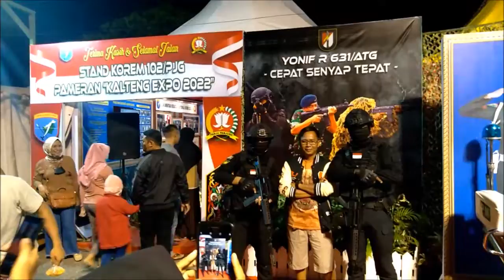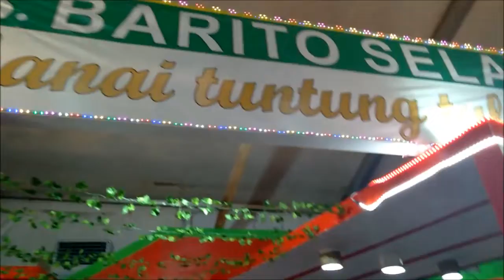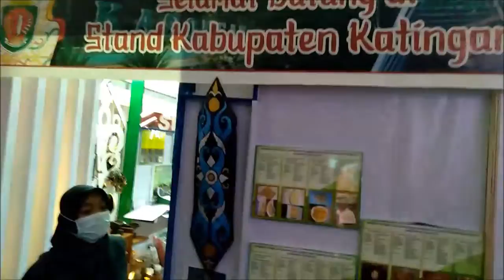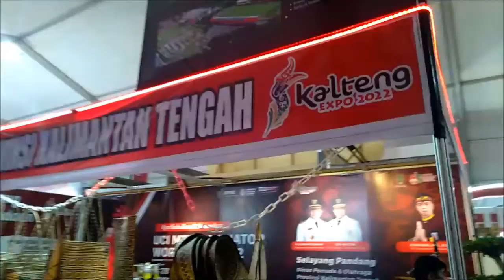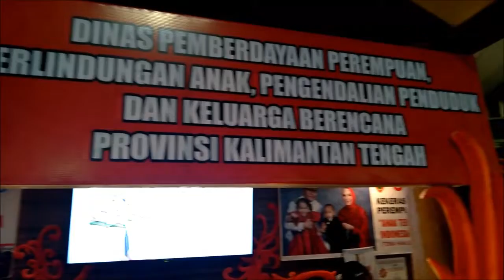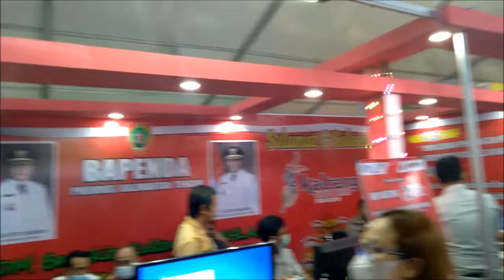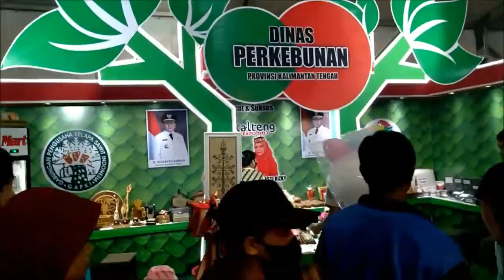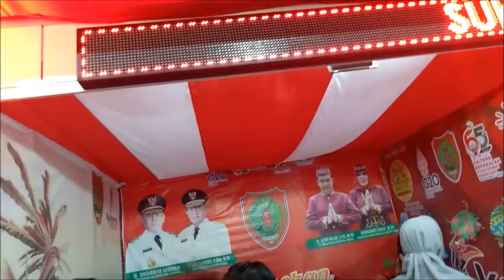Penuh Sesak Pengunjung Kalteng Expo Malam ke 3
Begini Suasana Kalteng Expo 2022 Hall A Malam Ke 3 Sangat Ramai Pengunjung
Hall A terdiri dari stand berbagai dinas provinsi dan kabupaten kota yang memamerkan dan menjual produk khasnya masing masing.